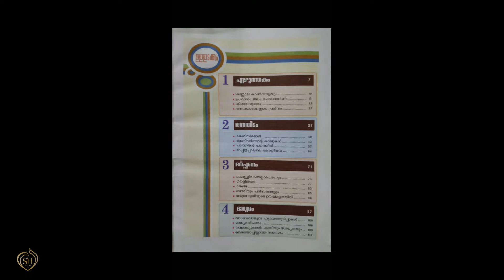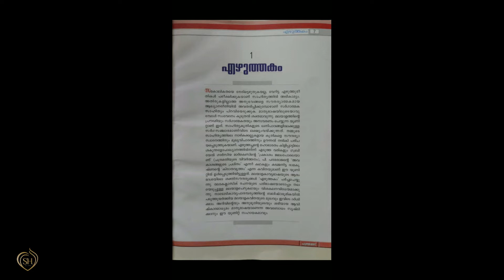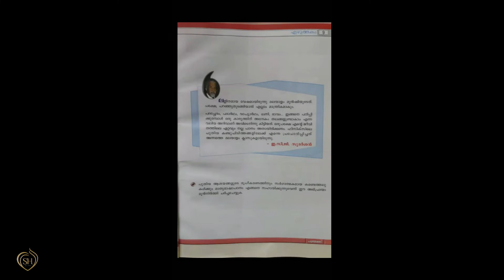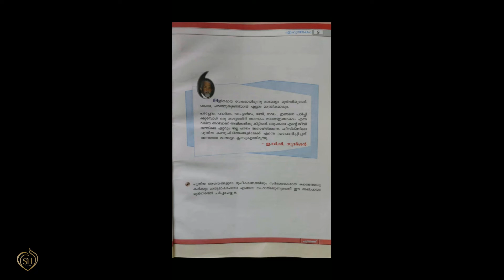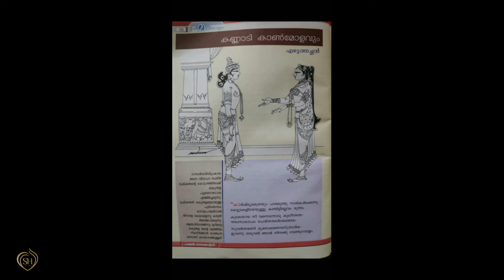KSB XII MALAYALAM EPSD 1